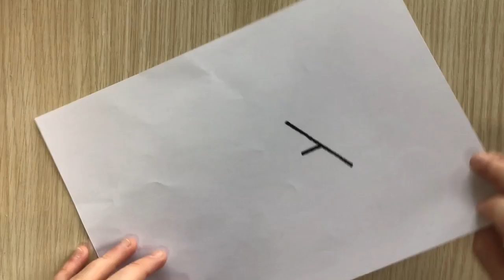It's Not The Letter "A"_Think Outside the Box Thursday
Complete the picture. It’s not the letter "A"

print the template out and draw on it by hand
or
import it into a program like Sketches School and draw on it there